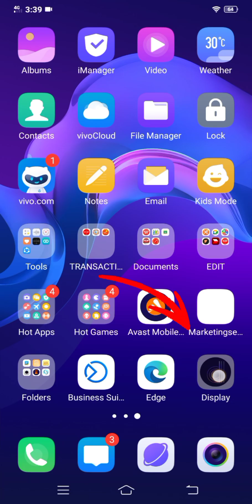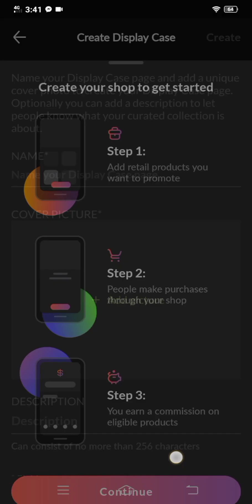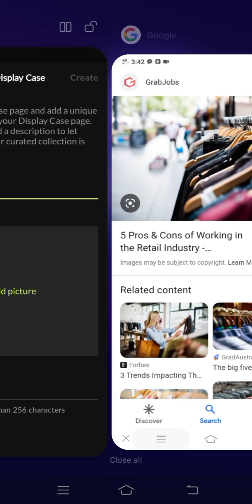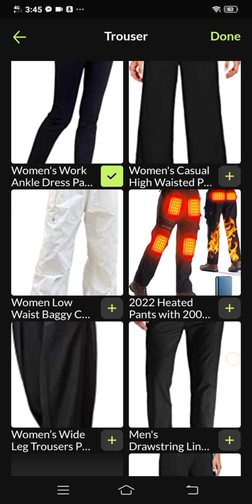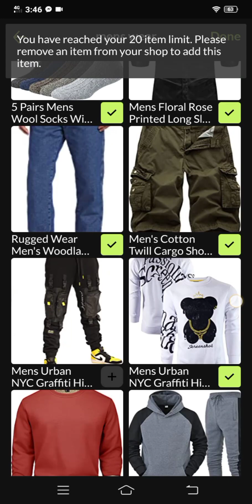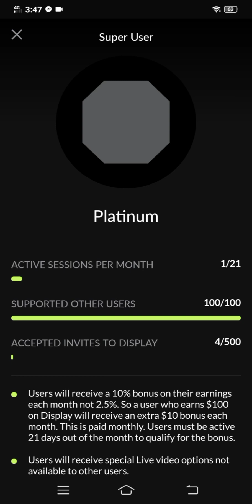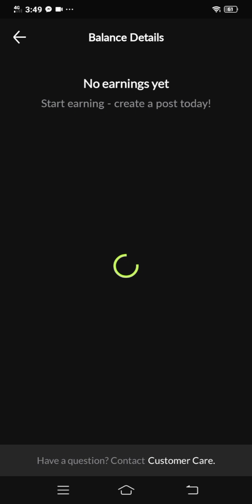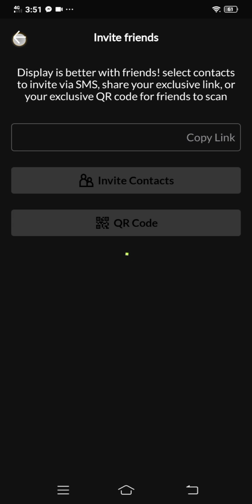WHAT IS DISPLAY SOCIAL AFFILIATES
May Bagong additional earnings sa DISPLAY SOCIAL at ito ay abg Affiliates. Gaya ng iba makaka earn kayo ng commission sa bawal mabentang producto sa inyong shop